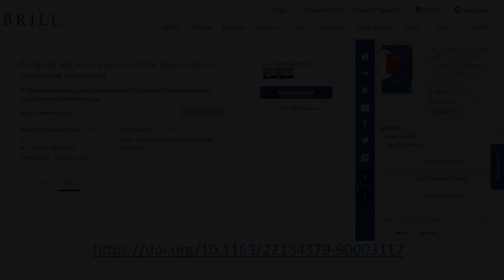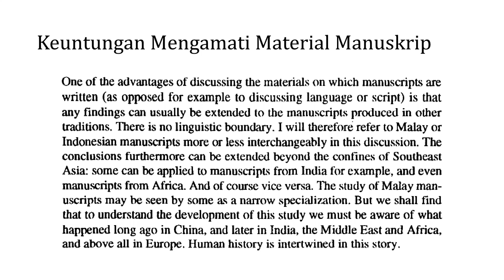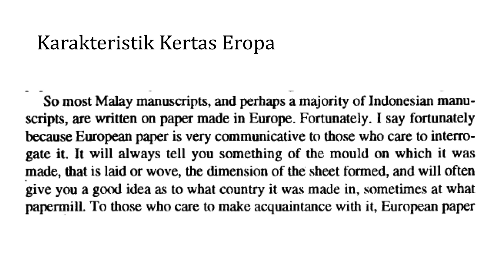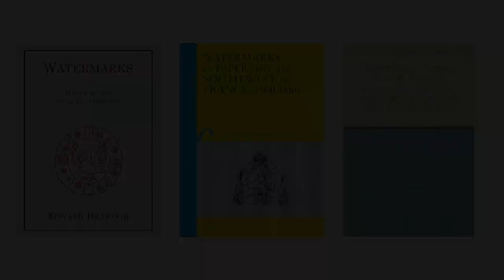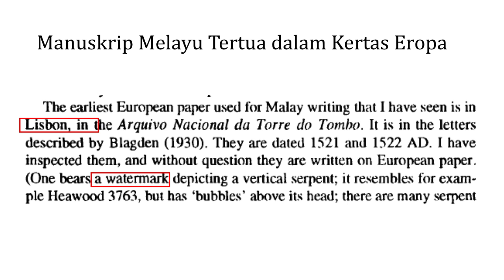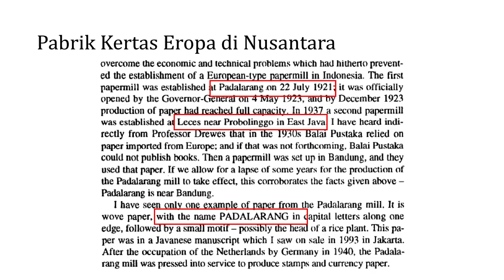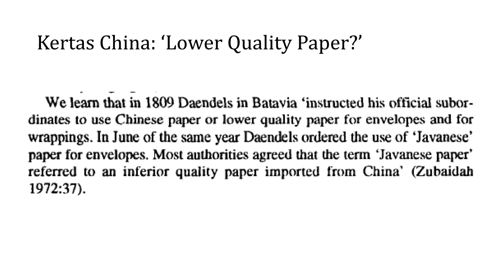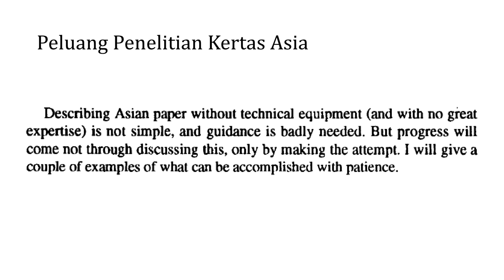6-Kertas Eropa dan Asia di Nusantara, Mengulas Jones (1993) | Cinta Manuskrip Nusantara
Bahasan kali ini sangat menarik. Selain memaparkan bagaimana sejarah dan karakteristik kertas Eropa dan Asia seperti yang dipaparkan oleh Russel Jones, video ini juga memberikan bahasan-bahasan menarik yang menghubungkan dengan kajian lainnya termasuk keislaman.